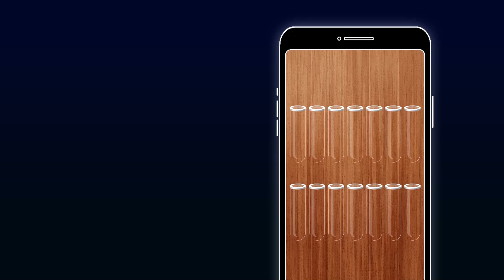WoodySort JP Promo v01 16 9